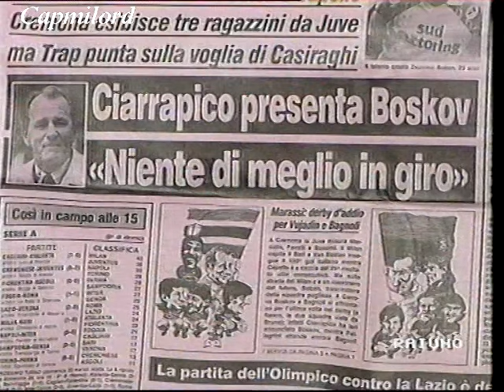Foggia-ROMA 1-2 HÄSSLER, ALDAIR 8ª giornata Ritorno 15-03-1992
Servizio da "La Domenica Sportiva"